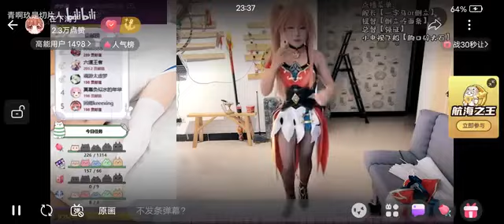【【在下淘子】面对老板要求的倒立行走，主包的应对方法是：说来就来！-哔哩哔哩】